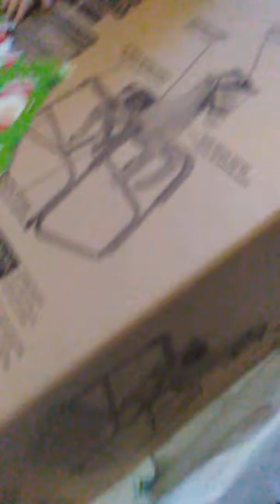OPENING CHRISTMAS GIFTS AT GIGIS